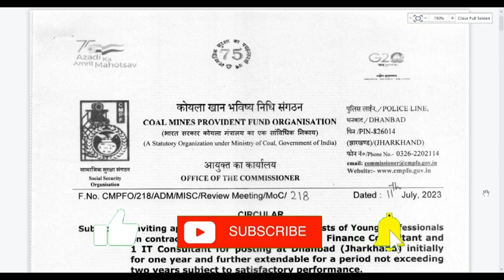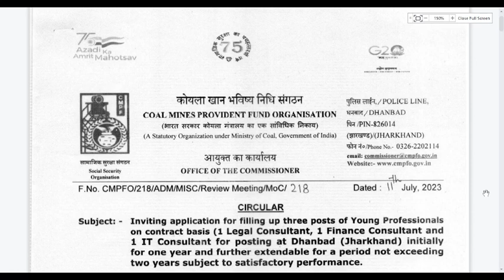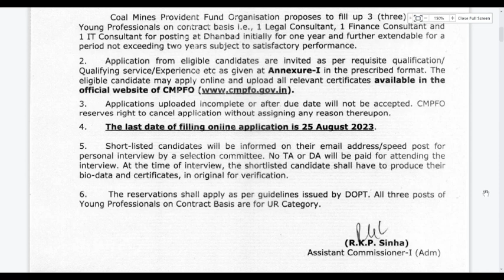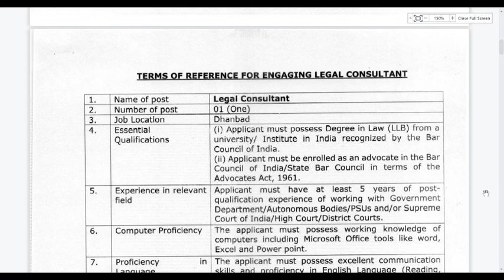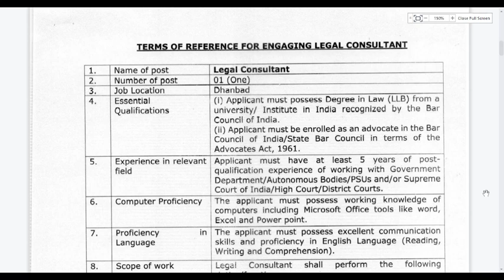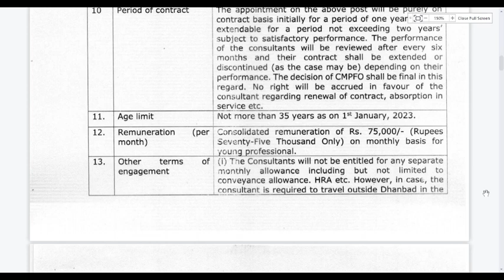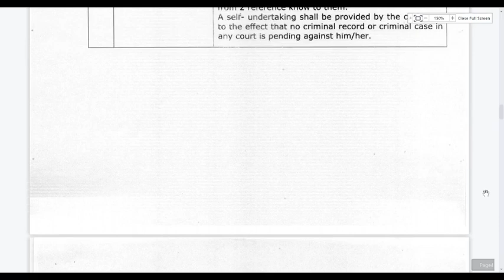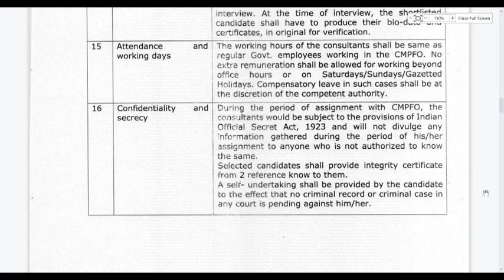LEGAL CONSULTANT VACANCY IN CMPFO | LEGAL JOB VACANCY | LATEST GOVT VACANCY | LAW OFFICER VACANCY-23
Hey
Today I am going to update you on a New Legal Opportunities as a LEGAL CONSULTANT at MINISTRY OF COAL, GOVERONMENT OF INDIA
Related Links